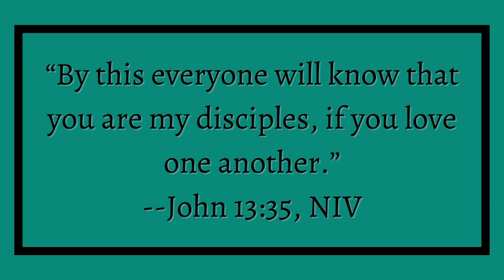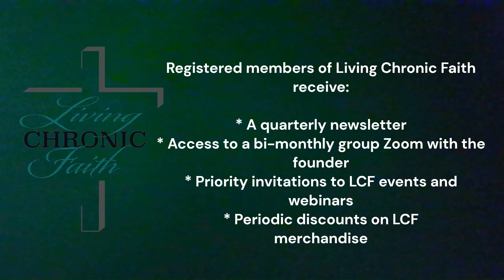First Impressions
What do people learn about Jesus from their interactions with us?